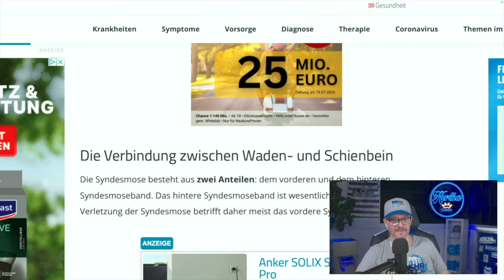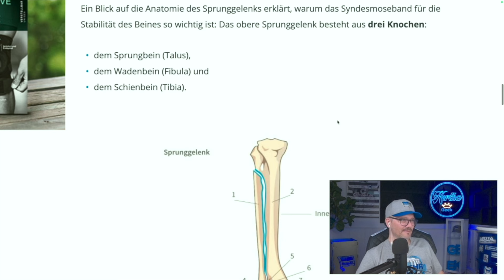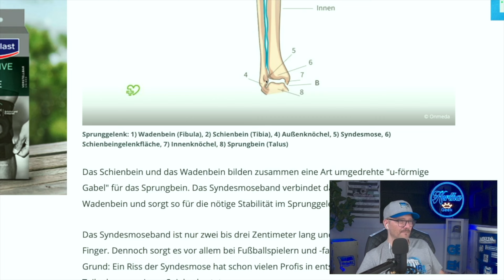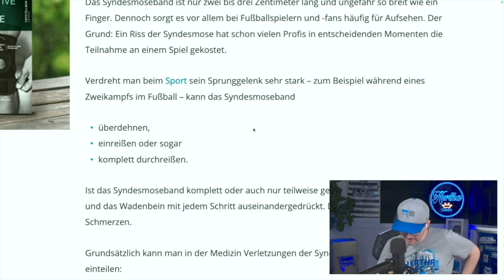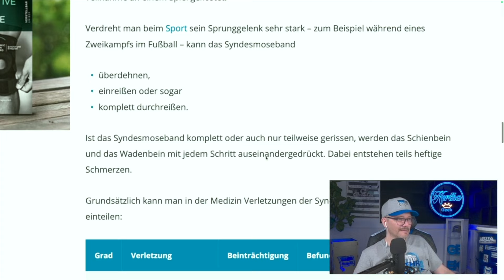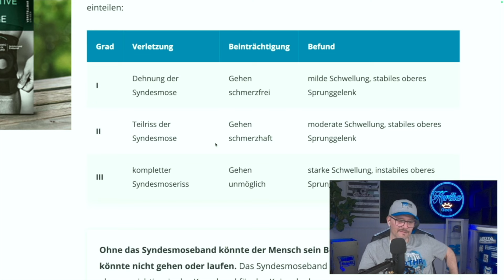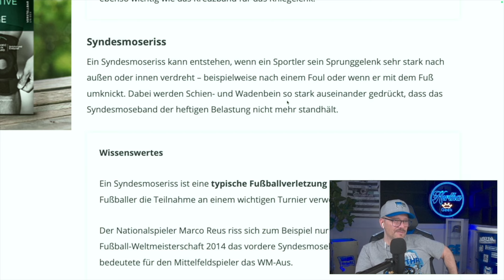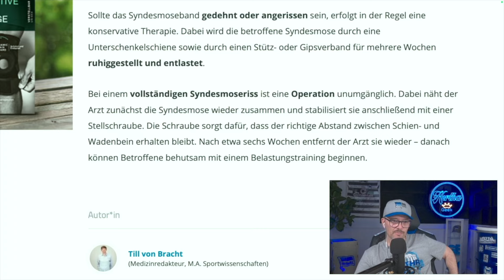Kevin Sessa braucht Knie OP🩼und fällt für Hertha lange aus!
Nach der schweren Verletzung von Fabian Reese, fällt nun auch Kevin Sessa aus der am Knie operiert werden muss. Beide Spieler werden einige Wochen fehlen!

ℹ️ Lust auf Zocken 🎲 🃏 wenn Hertha nicht spielt 😜? Dann gönn Dir

📌 Bewerte mein Video 👍 oder 👎, freue mich Mega über Feedback❗️
📌 Drück auf 🅰️🅱️🅾️ im Video und verpasse kein Fantalk von mir❗️

⚽️ Wichtige Infos im heutigen Video:
➡️ Kevin Sessa muss am Knie operiert werden und fällt einige Wochen aus!